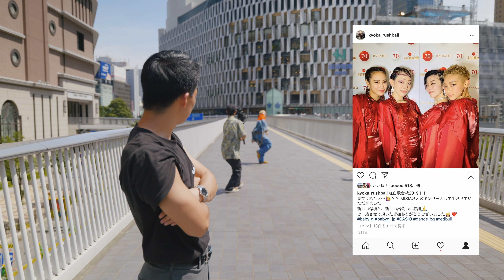映像クリエイターによる二日間の撮影現場を見ていきませんか？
いや〜本当に楽しい二日間の撮影でした！

「お得な情報！！」
カメラ機材の購入はここがおすすめ。
お得なセールやキャンペーンが多いよ〜

今ならEpidemic Soundが30日間無料！
※下のリンクからの登録のみ有効です

【撮影やレビュー依頼などはこちら】

Camera
Lumix S1
Gopro hero7

Gimbal
Feiyu Tech AK4500

Mic
RODE videomicpro
Audio technica At2020

PC
iMac 2019

Auduio interface
Steinberg UR22MKII